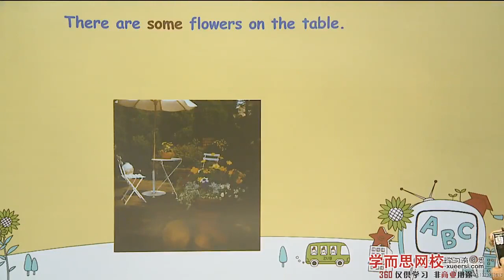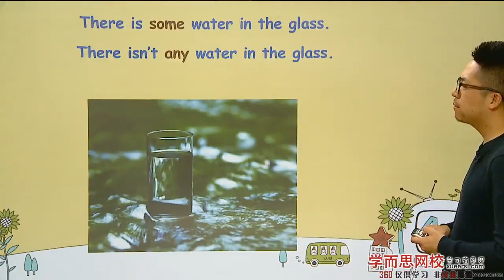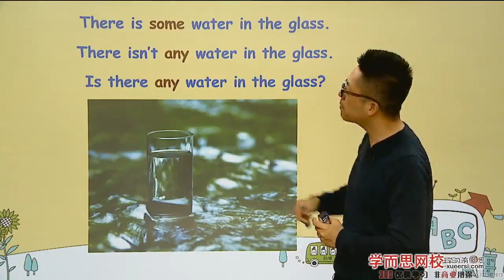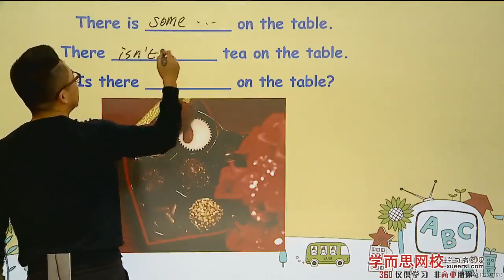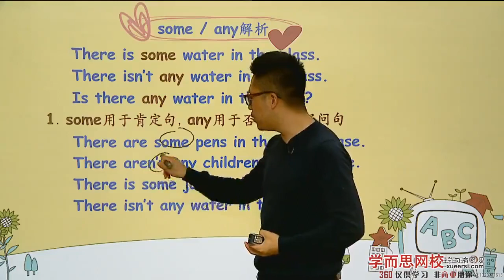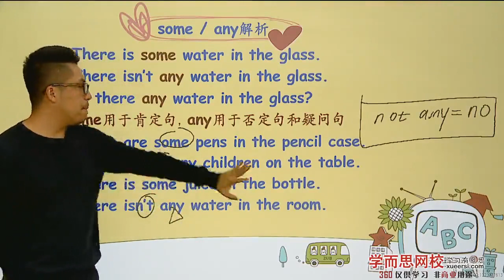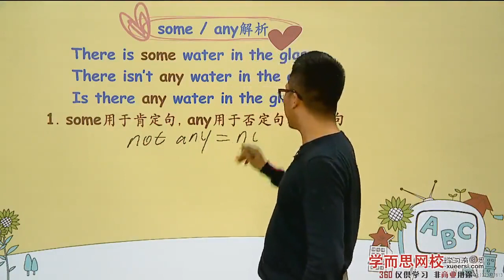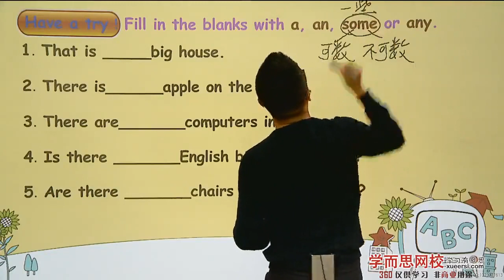2新概念英语一册第1阶段L1 L48unit12第2段